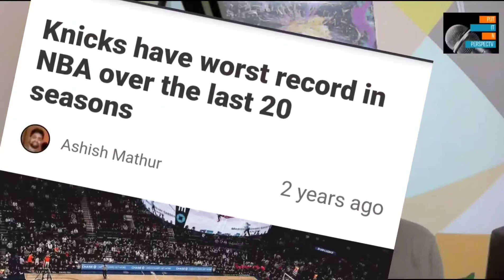KNICKSTAPE 3/25/21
Raymundo (@fabian_perspectv) speaks on the current state of the Knicks.

00:51 RAYMUNDO EXPLAINS WHY HE GAVE UP ON THE KNICKS BUT HOW THEY'VE PROVEN THEMSELVES 😒

02:28 JULIUS RANDLE, THE GOOD 🤠, THE BAD ☹

03:38 WHAT DO THE KNICKS NEED?

Putitnperspectv.com

FACEBOOK PAGE; Putitnperspectv